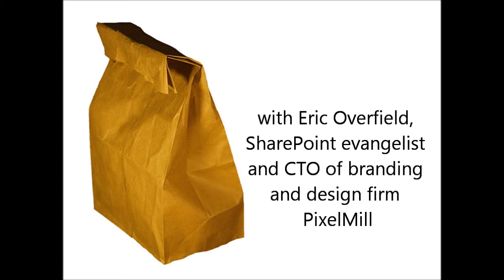Digital Sack Lunch: Eric Overfield on SharePoint 2013 Branding and User Adoption at SPSBEND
Christian Buckley (@buckleyplanet) talks with Eric Overfield (@ericoverfield), SharePoint evangelist and Chief Technology Officer of branding and design firm PixelMill, about the new branding features in SharePoint 2013, and the need for good branding to drive end user adoption, recorded at SharePoint Saturday Bend 2012. This is part of 'Digital Sack Lunch' video series produced by Christian Buckley and the Axceler team. Grab your lunch, and watch a couple videos!